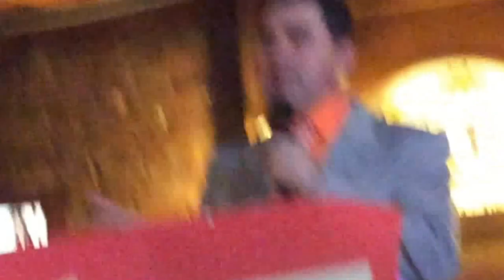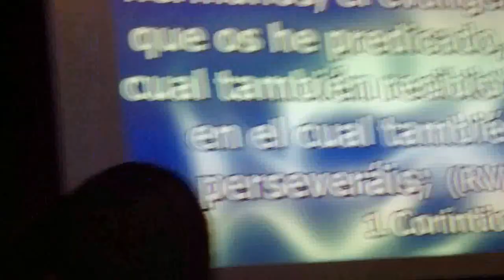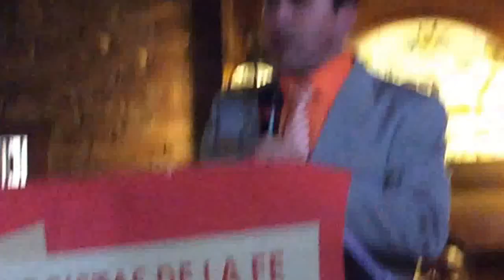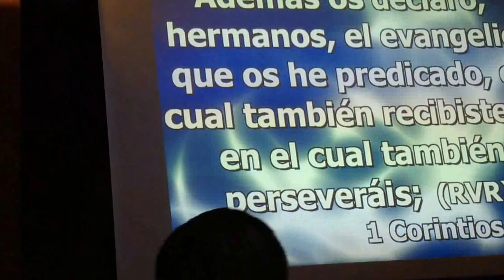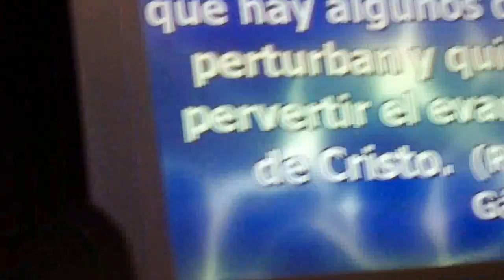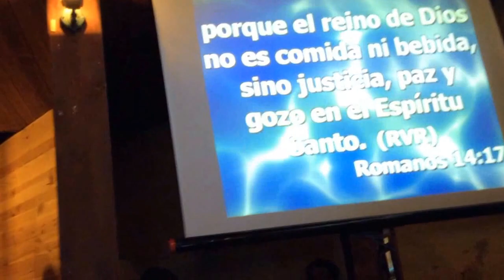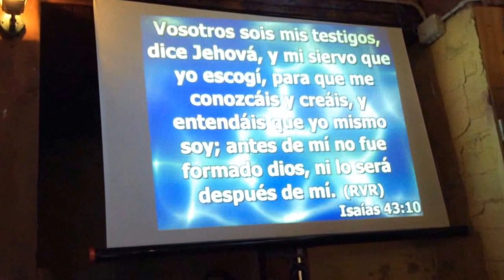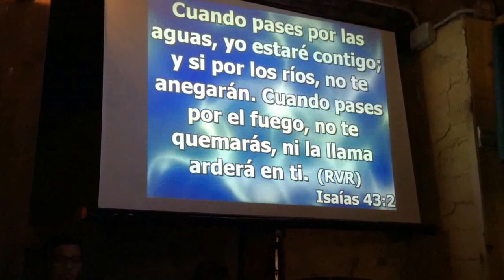ESTUDIAR LA PALABRA DE DIOS. ENSEÑANZAS PASTOR GUILLERMO ÁLZATE. CAMPAMENTO DE EVANGELISMO IPUE.